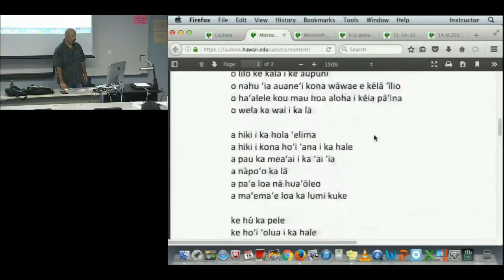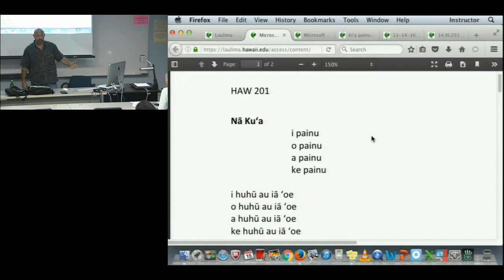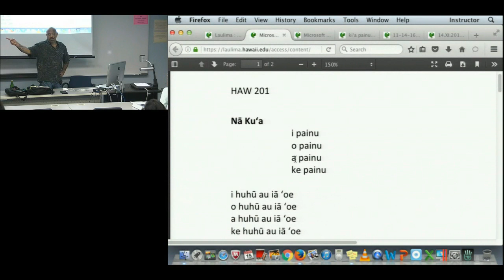Nā kuʻa clip 2